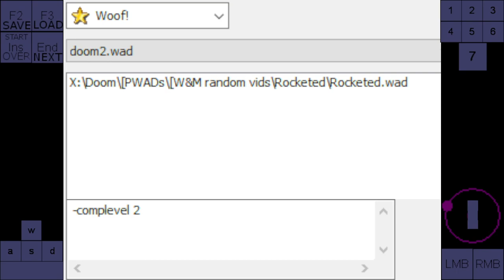Rocketed by URROVA (formerly known as Rocketman) | map01